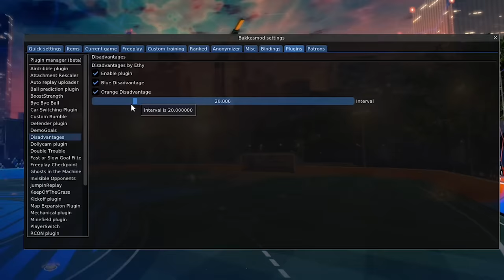Rocket League, but our cars RANDOMLY STOP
Camera Settings:
FOV: 110
Distance: 270
Height: 110
Angle: -4
Stiffness: 1